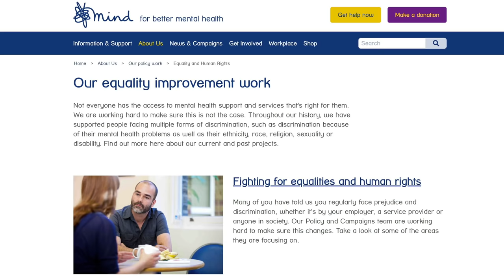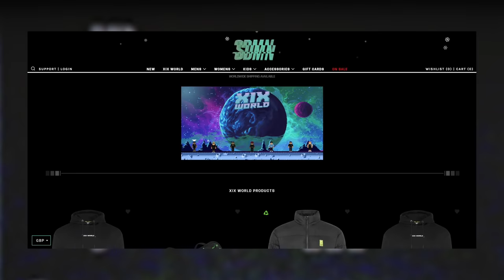SIDEMEN HIDE AND SEEK IN BETA SQUAD HOUSE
▶️ SIDEMEN ◀️